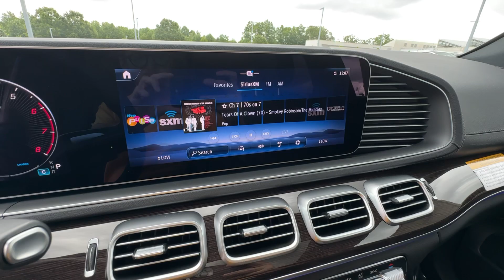2024 Mercedes-Benz GLS GLS 450 Duluth, Lawrenceville, Cumming, Johns Creek, Atlanta GA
New 2024 Mercedes-Benz GLS GLS 450 available at Mercedes-Benz of Atlanta Northeast located in 1705 Boggs Rd, Duluth, GA, 30096.
Stock#: M16192 - VIN#: 4JGFF5KE1RB269135

Introducing the   2024  Mercedes-Benz GLS. Here's a boldly elegant Mercedes GLS 4-Matic, the full-size luxury SUV with 3-row seating, impressive towing capacity, first-class amenities, and agility that belies its muscular power. The following are some of this vehicles highlighted options: Apple Carplay®/Android Auto®, Panoramic Roof, Keyless Entry, Navigation System, Premium Sound System, Heated Mirrors, Power Passenger Seat, Fog Lamps, Satellite Radio, Cooled Front Seat(s). Feel rejuvenated by the powers of strength and luxury embodied in this striking GLS 4-Matic SUV. Treat yourself to a test drive today. Our staff will toss you the keys and give you an outstanding customer experience.